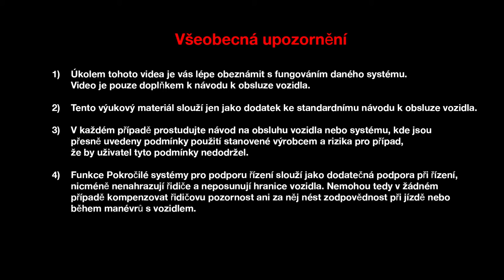PŘEDNÍ, ZADNÍ A BOČNÍ PARKOVACÍ ASISTENT